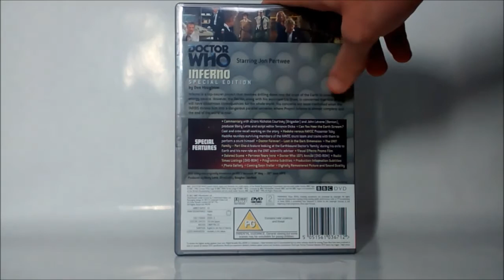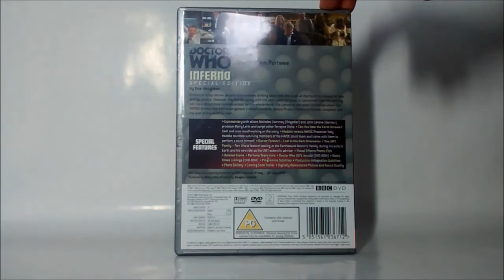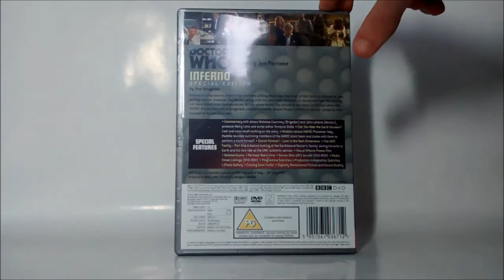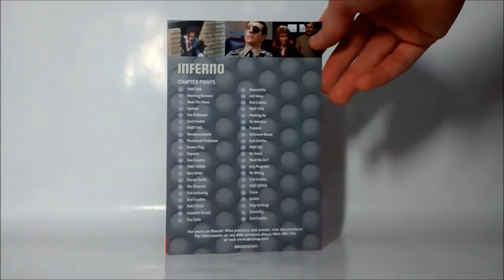Doctor Who: Inferno (DVD Review)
An experiment gone awry sends the Doctor to a parallel universe where his friends and companions are members of a fascist regime in this thrilling and popular serial from the long-running science fiction series Doctor Who. Inferno is the name of a project designed to drill into the Earth's core and release a powerful energy source called Stahlman's Gas; what's yielded instead is an insidious substance that transforms men into monsters. The resulting chaos interrupts the Doctor's travel in the TARDIS and knocks him into an alternate Earth run by a military dictatorship, and where Project Inferno's progress threatens to bring about an apocalypse.